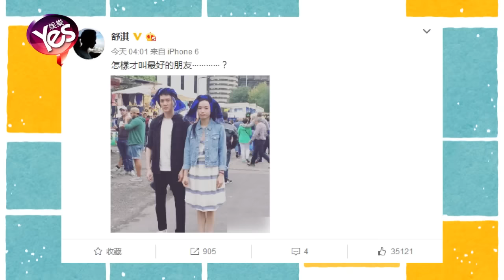【4年前】一起賣蠢才是好朋友 舒淇搞怪合影馮紹峰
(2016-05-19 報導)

5月19日凌晨，舒淇在微博曬出一張和馮紹峰的合影，兩人用黑藍相間的圍巾隨意裹住頭部，舒淇嘟嘴賣萌，舒淇配文稱：“怎樣才叫最好的朋友……”答案盡在照片中。